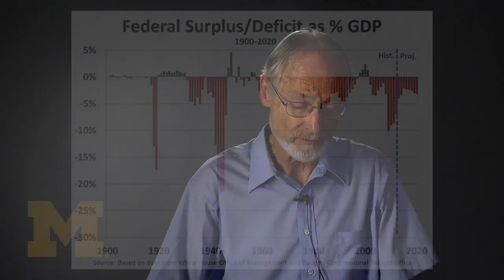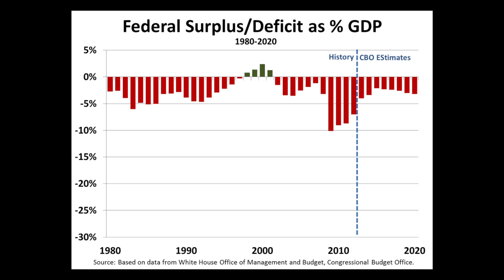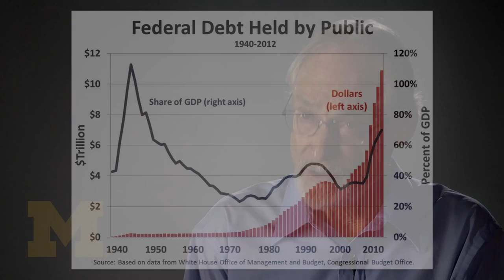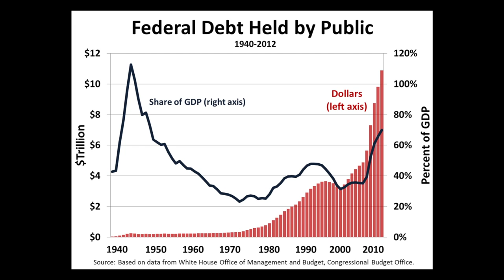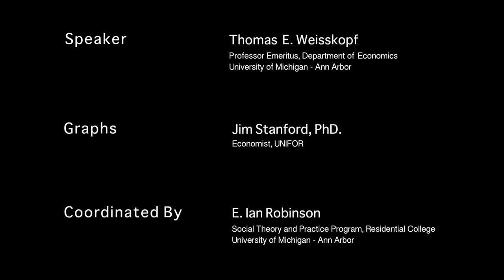What's Wrong with Austerity in the Context of the Ongoing Economic Crisis?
Many Americans believe that our annual budget deficits, and/or our accumulated national debt, are out of control, and that -- painful though it will be -- we must make substantial cuts to one or both right now.   Perhaps you know people who think this way, or have yourself wondered whether there is not some truth to these beliefs.

This short (about 20 minutes) video will give you a well-reasoned, evidence-based way to think through these issues. University of Michigan Emeritus Professor of Economics Tom Weisskopf discusses the economics and politics of the "fiscal cliff" and "debt ceiling" debates in ways we can all understand.

Video produced by University of Michigan LSA-ISS Media Center Productions. Copyright University of Michigan, 2013.